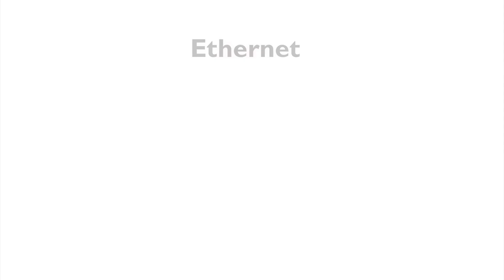Make industrial networking connections with confidence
Phoenix Contact’s expertise spans a range of applications in both copper and fiber optics, so you can make network connections with complete confidence. Whether your connection is on a printed circuit board, through an enclosure, or to a field device, you can trust Phoenix Contact for consistent quality, reliability, and high performance - every time.

Our channel provides new product features and information, how-to’s, tutorials, case studies on machine learning, and the latest developments in industrial internet, technology, software, STEM, and more!